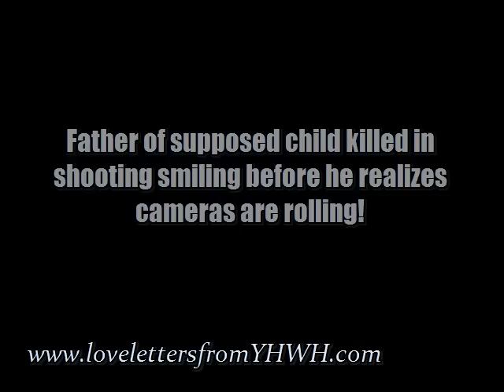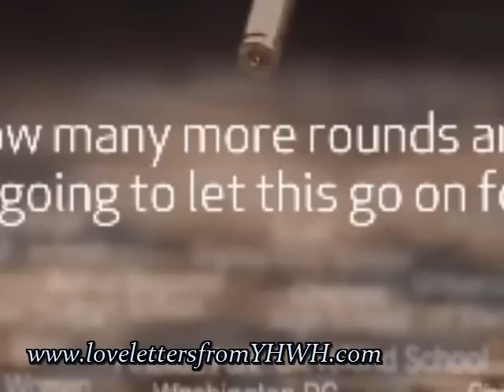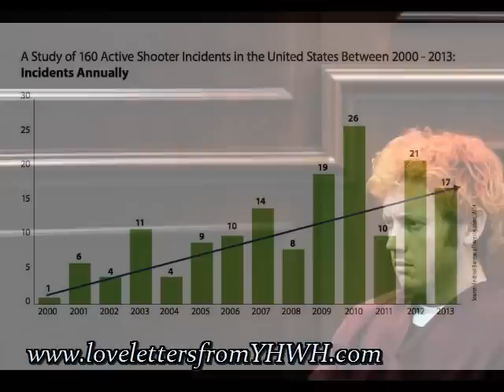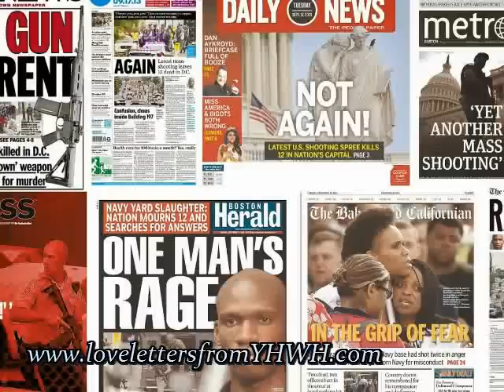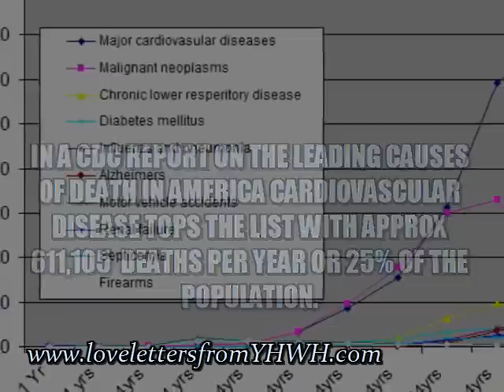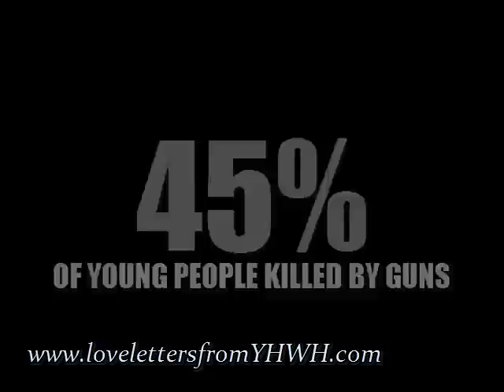Sackcloth&Ashes THE MAGIC OF MASS SHOOTINGS AND THE HEGELIAN DIALECTIC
Description In this video we will discuss Mass Shootings which are designed as psychological operations meant to cause emotional trauma on a nation's citizenry in order to get the masses to follow the dictates of the global elite like children following the Pied Piper. Thus...the MAGIC of Mass Shootings.

If you would like to support this ministry and the IAMSCOTTFREE movement here is the information. Your support is very much appreciated.

To support the IAMSCOTTFREE movement and purchase t-shirts and hoodies click here.

President Barack Obama may be ready to issue an executive order in answer to gun violence in America.
"Couple of decades ago Australia had a mass shooting, similar to Columbine or Newtown...ahh...Australia said well that's it, were not seeing that again...and...basically imposed very SEVERE. tough gun laws and they haven't had a mass shooting since."-Obama
Oh really?
Thanks to captguy14u for this.
Australian authorities arrest five men in connection with fatal shooting